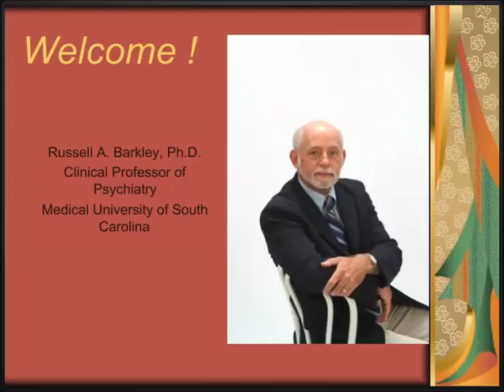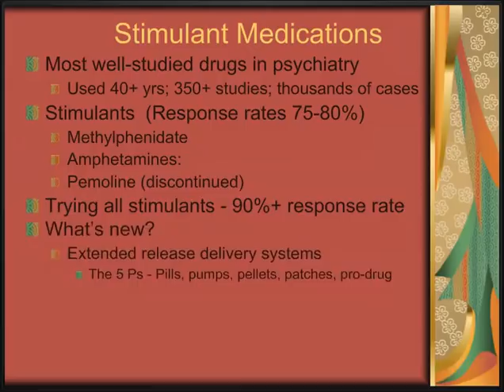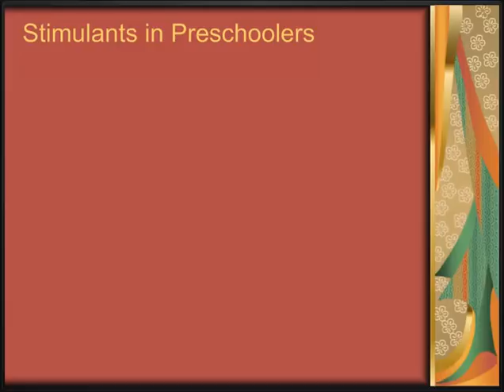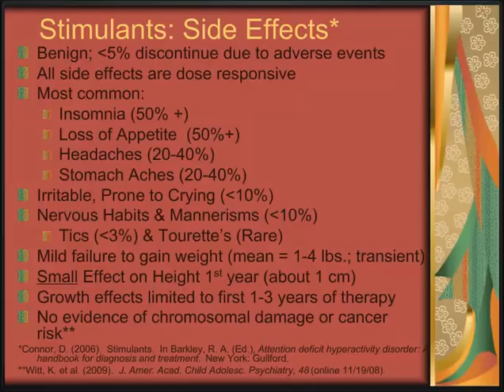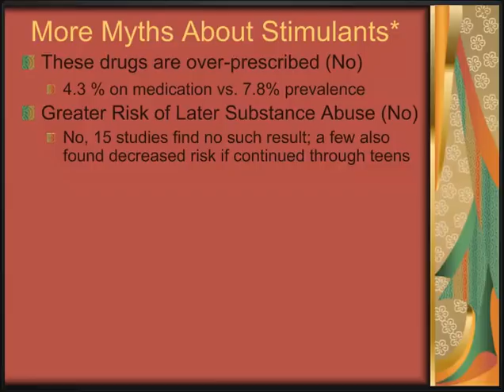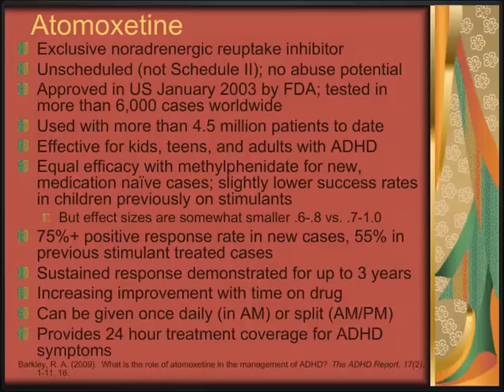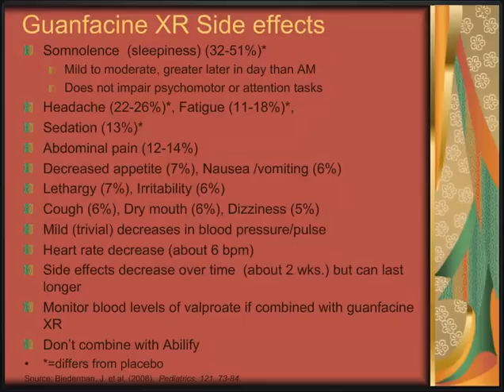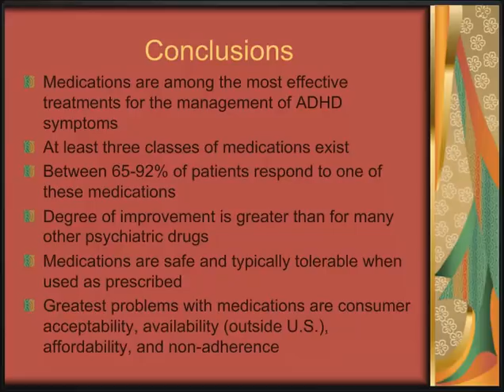Part 11 of 15 - Medications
Lectures on ADHD for Professionals by Russell A. Barkley, Ph.D.
Lecture 11 of 15 - Medication Management of ADHD
In this lecture Dr. Barkley reviews the medication management of ADHD. It focuses first on the stimulant medications and issues related to their use, including common misconceptions, proven beneficial effects, and typical side effects. This presentation also discusses the benefits and side effects of atomoxetine, a nonstimulant approved by the FDA for use with ADHD in 2003, and the use of guanfacine XR approved for use for ADHD children in late 2009.